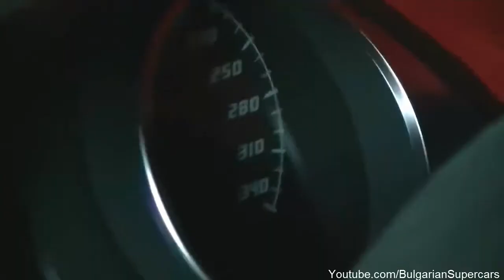Best Of Tuning Center Overdrive